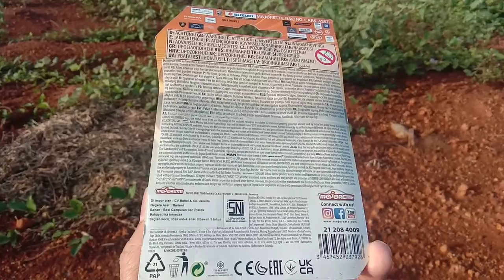Toyota Rally Celica GT Coupe Hot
majorette toyota celica GT coupe bemper depan plastik loh, nyatu dengan lampu buletnya. termasuk rare item, berbeda dengan celica yg non GT.